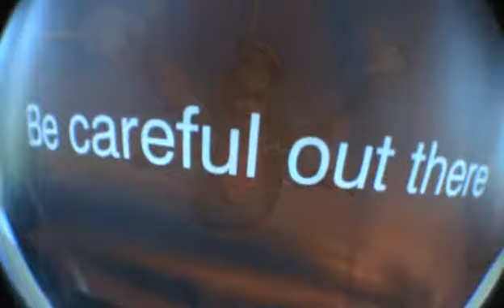Racing snake off a plane....!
My first sky dive, over Mission Beach in Australia with Jump The Beach, abso-fookin-lutely AMAZING!!